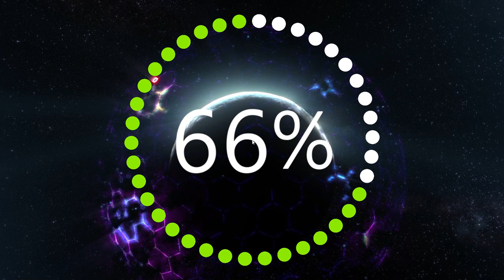Guía completa de Ark Ascended Los Inicios para principiantes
Te doy la bienvenida a mi LIVE! Deja un comentario si quieres interactuar conmigo y otros espectadores. Saludos y Gracias ;)